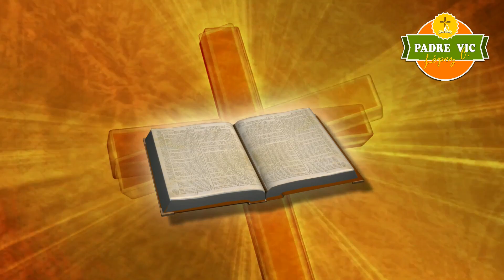Lectio Divina de Hoy - 29 de Enero - Sábado III Ordinario